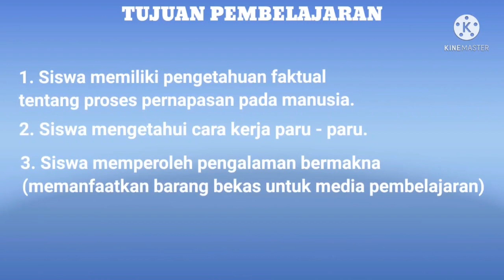VIDEO PEMBELAJARAN KE TUJUH PESERTA AKMI JATENG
oleh peserta akmi jateng 2021